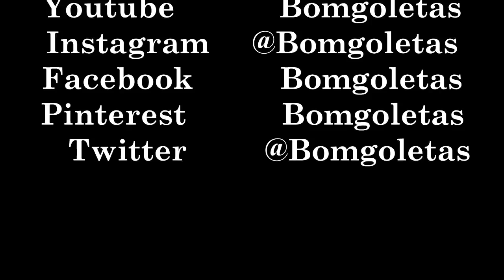Como hacer un Árbol de Navidad de Bombón - Marshmallow Christmas Tree - Bomgoletas Navidad 2016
Lista de materiales AQUÍ:

Hola amig@s!!! Con este video comenzamos la serie navideña 2016!!!
La navidad no es navidad sin arbolito navideño. Aprende a hacer este hermoso árbol de navidad y decóralo como mas te guste!!!
Además te enseño como sacar un corazón de un bombón redondo y no te pierdas el pequeño percance que me ocurrió!
Dios les bendiga y mil gracias por su apoyo!!!

MATERIAL:
1 Bombón de Corazón Gigante partido a la mitad escarchados en VERDE
1 Bombón de Corazón Chico Blanco (como yo no encontre lo saque de la mitad de un bombón grande ) escarchado en VERDE
1 Mitad de Bombón Gigante escarchada en ROJO para personalizar la paleta
Royal Icing: BLANCO, MORADO Y VERDE
Perlas Nacaradas de Colores
Perlas Diamantadas DORADAS y PLATEADAS
Dulce de Estrella
Brocheta de 30 cm
Una Cuchara pequeña, Agua y Tijeras
y mucha pero mucha PACIENCIA! jeje